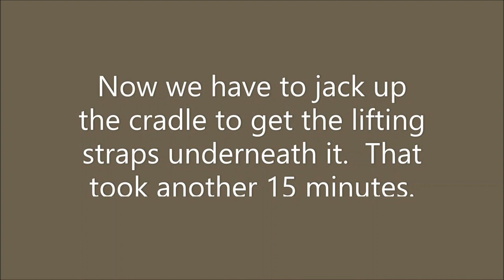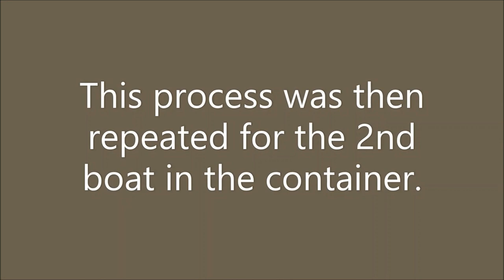Corsair 760 Extraction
This is a time compressed video of the process of The Multihull Source removing a Corsair 760 from a 40' shipping container. I'm in blue jeans with a white t-shirt and Michael Tamulaites is wearing the red shirt. We are ably assisted by Cape Cod Ship Building and Gordon Goodwin (in the grey pants). Cape Cod Ship Building provided the boom truck and the travelift.

The music is the band moe. and you're listening to the jam out of Puebla into Silver Sun recorded on Sept 4, 2022 at the Adirondack Independence Music Festival in Lake George, NY. If it's not your thing, then turn down the volume.